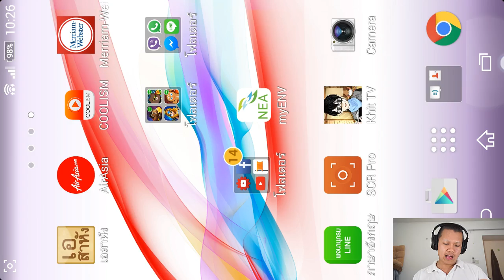Line Ranger S2 EP28 - ด่าน 214 / เริ่มลงไอดีเพื่อนๆมีทั้งเทพไม่เทพ